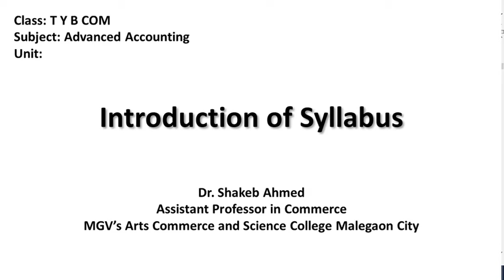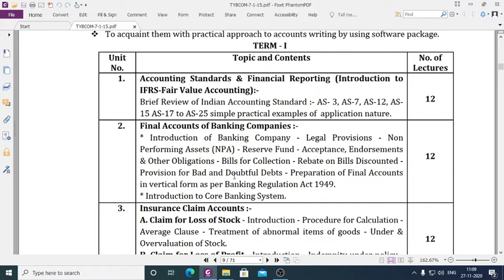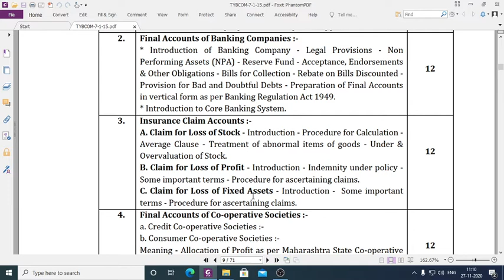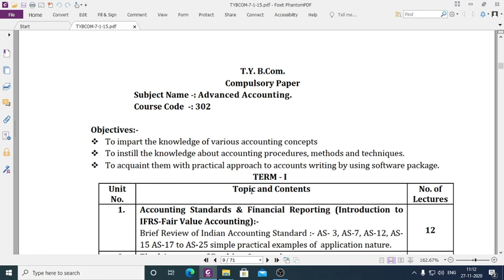TYBCOM Sem I Advanced Accounting Introduction to Syllabus